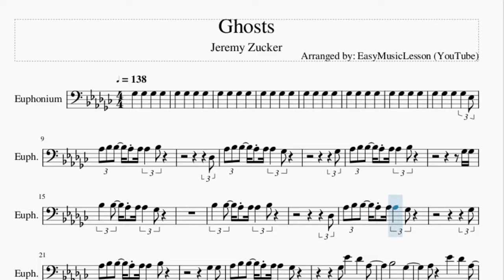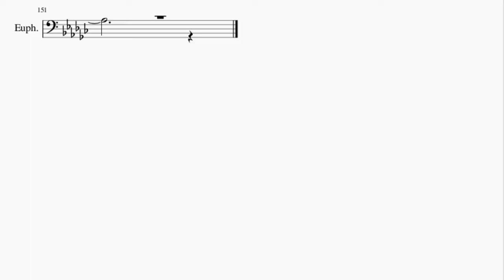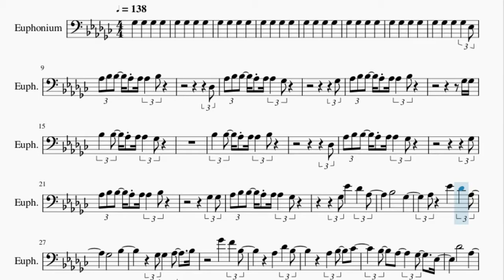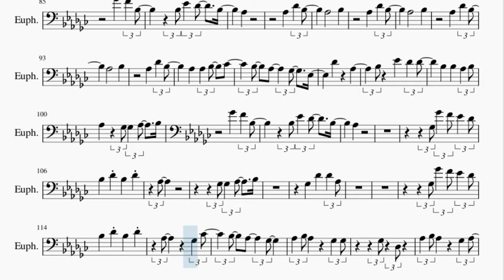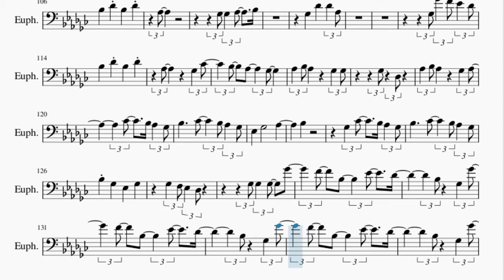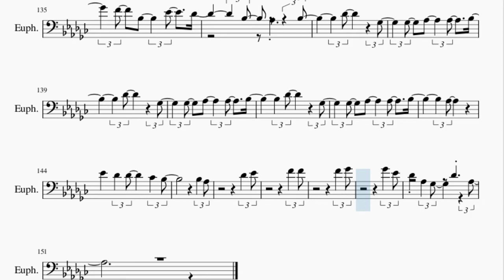Euphonium Sheet Music: How to play Ghosts by Jeremy Zucker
Here is a sheet music/tab video on the song Ghosts by Jeremy Zucker on the euphonium. A euphonium sheet music arrangement which is transposed to notes that are easily played by euphonium, for the song Ghosts by Jeremy Zucker.

EasyMusicLesson2 teaches you to play the your favorite instrument, through well-arranged sheet music so that you too can learn how to play Ghosts by Jeremy Zucker on the euphonium as fast as you can. A euphonium sheet music with backing tracks to help your play the song better.

Chords of Euphonium arrangement:
Eb Min   Db Maj   Db Maj   Db Maj   Db Maj   Db Maj   Db Maj
Db Maj   Db Maj   Gb Maj   Gb Maj   Gb Maj   Gb Maj   Gb Maj
Gb Maj   Gb Maj   Gb Maj   B Maj   B Maj   B Maj   B Maj   B Maj
B Maj   B Maj   B Maj   Eb Min   Eb Min   Eb Min   Eb Min   Eb Min
Eb Min   Eb Min   Eb Min   Db Maj   Db Maj   Db Maj   Db Maj
Db Maj   Db Maj   Db Maj   Db Maj   Gb Maj   Gb Maj   Gb Maj
Gb Maj   Gb Maj   Gb Maj   Gb Maj   Gb Maj   B Maj   B Maj
B Maj   B Maj   B Maj   B Maj   B Maj   B Maj   Eb Min   Eb Min
Eb Min   Eb Min   Eb Min   Eb Min   Eb Min   Eb Min   Db Maj
Gb Maj   B Maj   B Maj   B Maj   B Maj   B Maj   B Maj   B Maj
B Maj   B Maj   Db Maj   Eb Min   Db Maj   B Maj   Db Maj   Eb Min
Db Maj   B Maj   B Maj   B Maj   B Maj   B Maj   Ab 7 Sus 4
Db Maj   Db Maj   Db Maj   Db Maj   Bb 7 Sus 4   Eb Min   Eb Min
Eb Min   Eb Min   Gb Maj 9   Db Maj   Db Maj   Db Maj   Db Maj
B Dim   B Dim   B Maj   B Maj   B Maj   Ab 7 Sus 4   Db Maj
Db Maj   Db Maj   Db Maj   Bb 7 Sus 4   Eb Min   Eb Min   Eb Min
Eb Min   Gb Maj 9   Db Maj   Db Maj   Db Maj   Db Maj   Bb 7 Sus 4
Db Maj   Gb Maj   Gb Maj   Gb Maj   Gb Maj   Gb Maj   Gb Maj
Gb Maj   Gb Maj   B Maj   B Maj   B Maj   B Maj   B Maj   B Maj
B Maj   B Maj   Eb Min   Eb Min   Eb Min   Eb Min   Eb Min
B Maj   B Maj   B Maj   B Maj   B Maj   B Maj   B Maj   Db Maj
Eb Min   Db Maj   B Maj   Db Maj   Eb Min   Db Maj   Db Maj
Db Dim   Db Dim   B Maj   B Maj   B Maj   Ab 7 Sus 4   Db Maj
Eb Min   Gb Maj 9   Db Maj   Db Maj   Db Maj   B Maj   B Maj
B Maj   B Maj   B Maj   B Maj   Db Maj   Db Maj   Db Maj   Db Maj
Db Maj   Db Maj   Eb Min   Eb Min   Eb Min   Eb Min   Eb Min
B Maj   B Maj   B Maj   B Maj   B Maj   B Maj   Db Maj   Db Maj
Db Maj   Db Maj   Db Maj   Db Maj   Eb Min   Eb Min   Eb Min
Db Maj   Db Maj   B Maj   B Maj   B Maj   B Maj   B Maj   B Maj
Db Maj   Db Maj   Db Maj   Db Maj   Db Maj   Db Maj   Eb Min
Eb Min   Eb Min   Eb Min   Eb Min   Eb Min   Db Maj   Db Maj
Db Maj   Db Maj   Db Maj   Db Maj   B Maj   B Maj   B Maj   B Maj
B Maj   B Maj   Db Maj   Db Maj   Db Maj   Db Maj   Db Maj
Db Maj   Eb Min   Eb Min   Eb Min   Eb Min   Eb Min   Eb Min
Db Maj   Db Maj   Db Maj   Db Maj   Db Maj   Db Maj   B Maj
B Maj   B Maj   B Maj   B Maj   B Maj   Db M